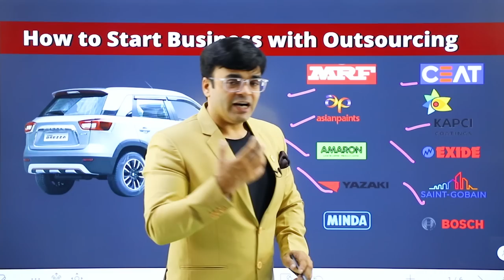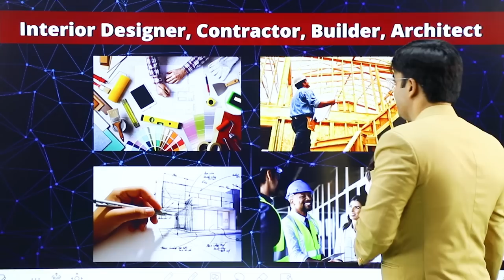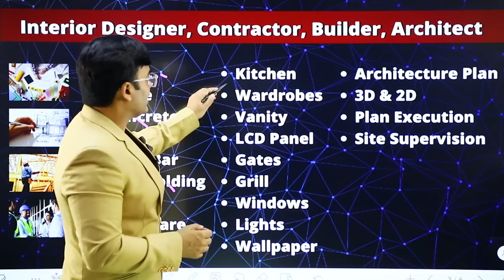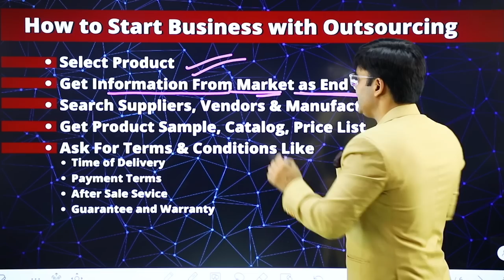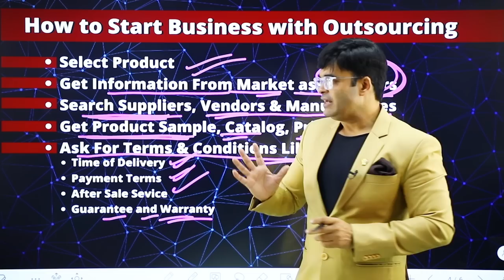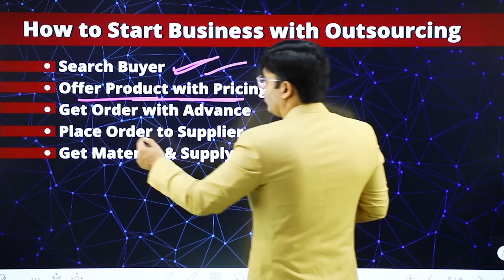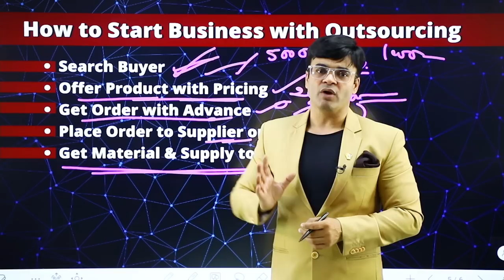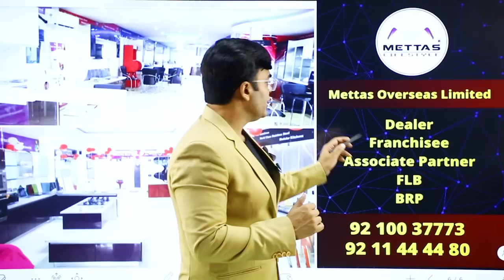बिना manufacturing के Outsourcing से Business kaise करें How to Start Business in Low Investment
In this Video Dr. Amit Maheshwari is Telling about
How to start Business with Low or Zero Investment
How to Start Business without manufacturing
start outsourcing and get material from manufacturers, Vendors,  Suppliers